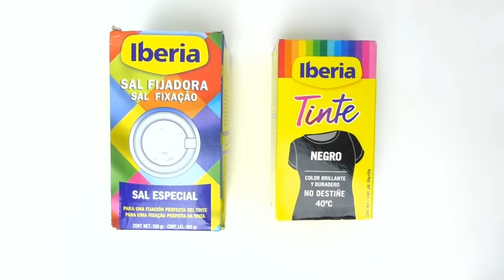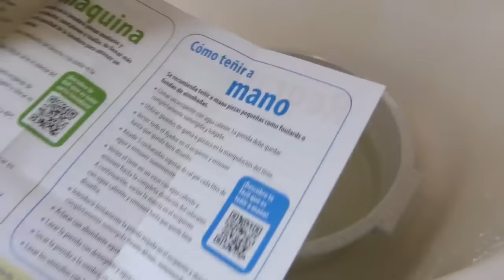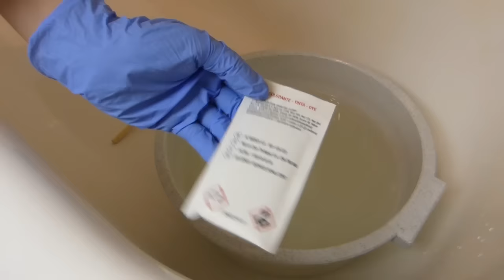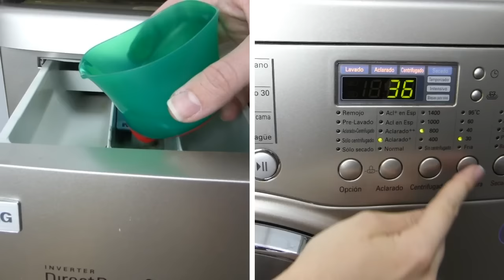Cómo teñir ropa a mano - Let's turn heads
En esta ocasión os traigo un tutorial para teñir ropa a mano. Quería teñir una camiseta y una chaquetilla de punto que me decoloraron en la peluquería cuando me hicieron las mechas rubias.

Para ello he usado un tinte color negro de la marca Iberia y 500 gramos de sal fijadora, de la marca Iberia también (aunque creo que en realidad podéis usar cualquier sal).

► Tinte negro Iberia (AMAZON)

► Sal fijadora para ropa

* Los links amzn.to son enlaces de afiliados, si compras a través de ellos recibiré una pequeña comisión de esa venta, pero esto no tendrá ningún efecto sobre el precio al que tú compres :)

¡Mil gracias! :)